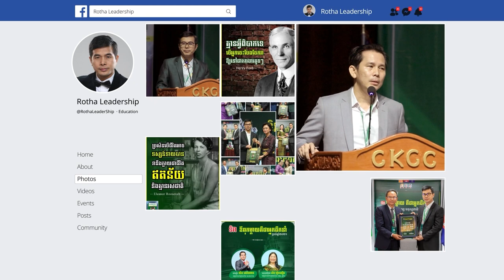មនុស្សកើតមកមានធម្មជាតិអស្ចារ្យរួចជាស្រេច ដែលទាមទារឱ្យគាស់ចេញមក- លោក អ៊ុង ហឿន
📚សៀវភៅស្រាវជ្រាវភាពជាអ្នកដឹកនាំ📚
១. សៀវភៅភាពជា CEO (5$)
២. សៀវភៅភាពជាអ្នកដឹកនាំ (10$)
៣. សៀវភៅភាពជាអ្នកមានកំពូល (30$)
☎️​ ទំនាក់ទំនងទិញសៀវភៅ៖ ០៦៩ ៣១ ៤២ ៩៣ / ០១១ ៩៥៥ ៨៤២
សូមអរគុណសម្រាប់ការទស្សនា ខ្ញុំព្យាយាមបន្ថែមវីឌីអូមេរៀនល្អដើម្បីជាធម្មទាន។
--- សូមអរគុណ!!! ---